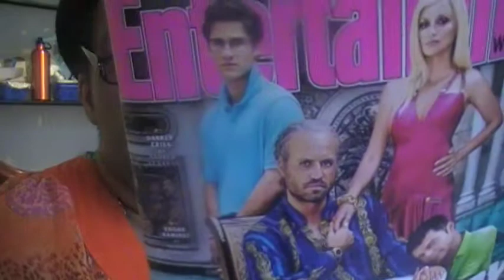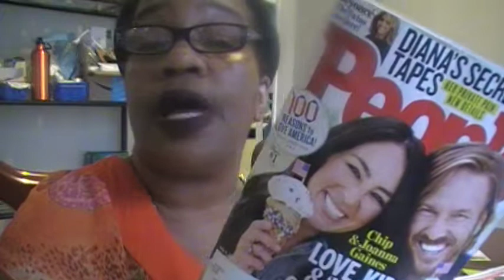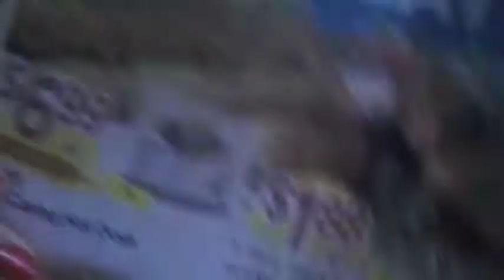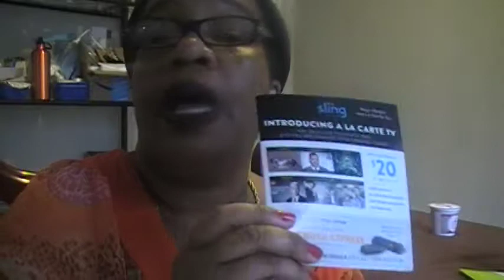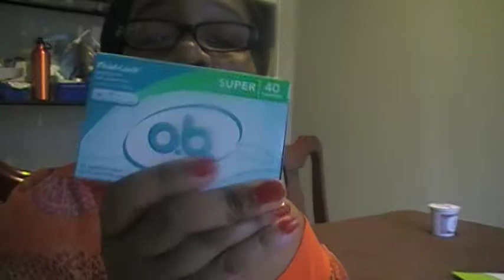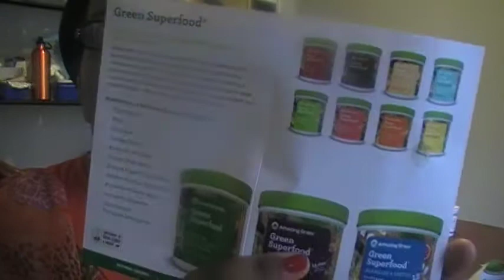MAIL CALL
DONNA'S SPOT